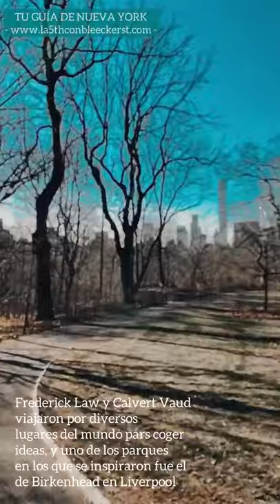CENTRAL PARK NUEVA YORK 🌳 Paseo y curiosidades por los lugares más emblemáticos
El parque de Central Park en Nueva York es el más grande de toda la ciudad y no es amor si digo, que no es comparable a ningún otro parque que hayas visto.

Cuando paseas en alguna de sus 340 hectáreas, sientes que estás en cualquier lugar menos en la ciudad que nunca duerme, la tranquilidad, el silencio que se respira, atrapa a todo aquel que se adentra en Central Park.

Creo que has podido intuir que tengo gran debilidad por este parque, así que si todavía no has tenido oportunidad de visitarlo, quiero que tú también te enamores de él y si ya has estado, que lo re-descubras.

Por eso quiero que me acompañes a dar un paseo, quiero mostrarte algunos de esos lugares y que durante unos minutos te imagines allí, sin prisas, sin virus... disfruta.

Más información para preparar tu viaje a Nueva York ▼

ANTES DE RESERVAR TU HOTEL EN NUEVA YORK MIRA ESTO:

● Reviews de hoteles en los que me he alojado en NY